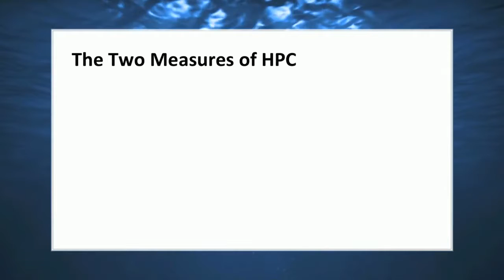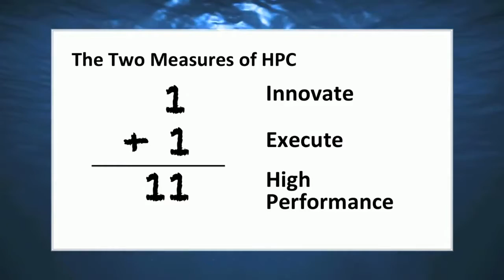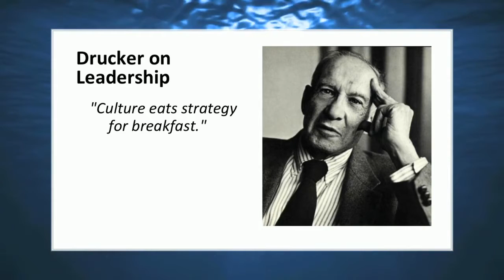​Centre The Salt Shaker: The Key to Creating a High Performance Culture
My family and I took a trip in New York City a few years ago. After an exhausting day of touring the city, we went to a restaurant on 42nd Street.

We ordered our meals, waited for them to arrive, and were starving by the time they did. A few seconds after my daughter began eating her chicken and rice meal, she shrieked. I looked over and there was one grain of rice larger than all the others. In fact, it wasn’t rice at all.

It was a roach. I beckoned the waiter, explaining we’d prefer something different than…this.

Let’s compare that to different restaurant experience in NYC.